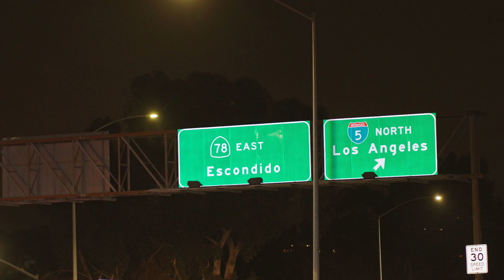SDPD, CHP, and SDSheriff team up to prevent street takeovers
Turn on the traction control because we are putting a damper on street takeovers! We love teaming up with our Law Enforcement partners to combat street takeovers. Last weekend, we worked alongside @CHP_BorderDivision and @SDSheriff to address a street takeover crew from Orange County who was coming to San Diego with the intent of taking over intersections. Earlier this month, a group from Orange County injured a pedestrian and set the middle of an intersection on fire in Orange County.

As the group entered north county, they were quickly met by a large number of Law Enforcement Officers. After a few hours and minimum tire squealing, the group decided it was time to go back to Orange County, alongside a few extra tickets and requirements to visit the state referee for their vehicle modifications.